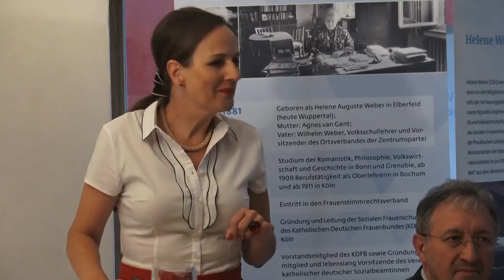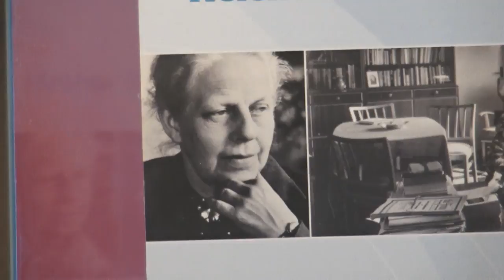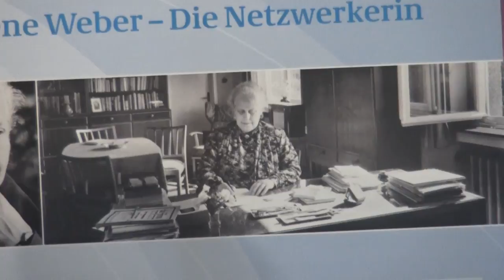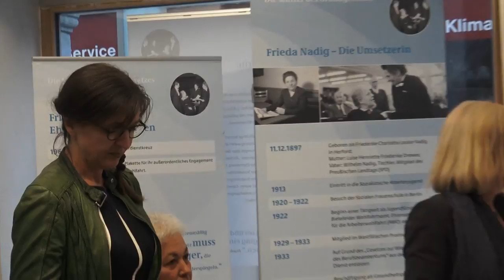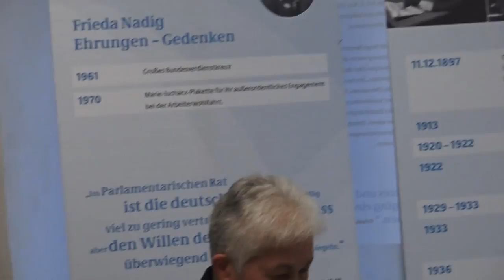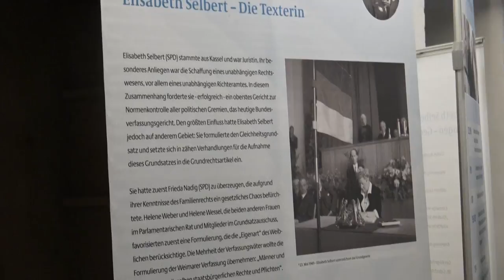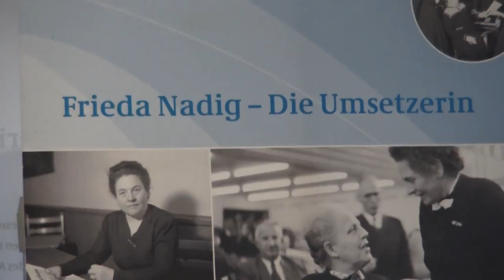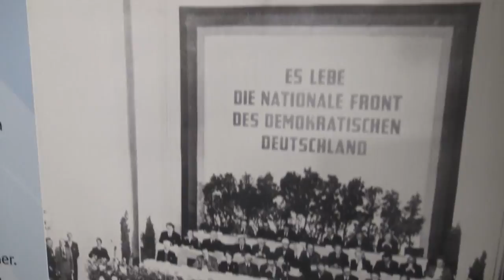Kitzingen, Mütter des Grundgesetzes - Frauenunion - Christine Jenike